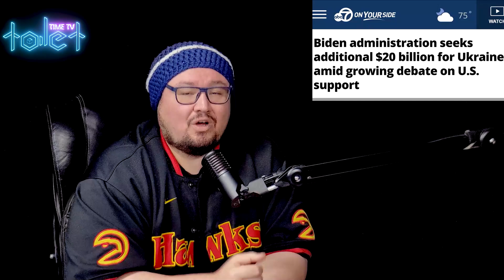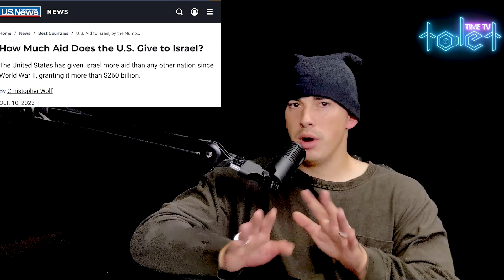🌐U.S. First Official Propaganda Machine - Committee on Public Information - Creel - Bernays🌐